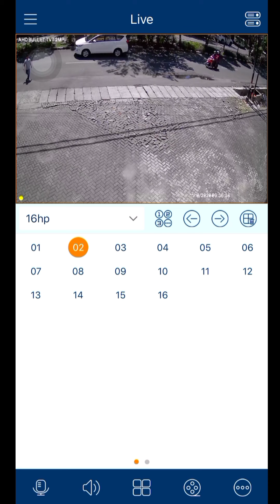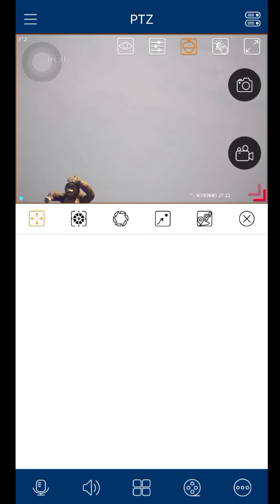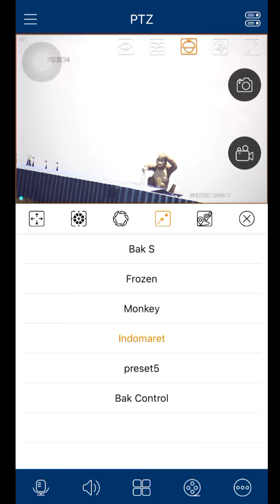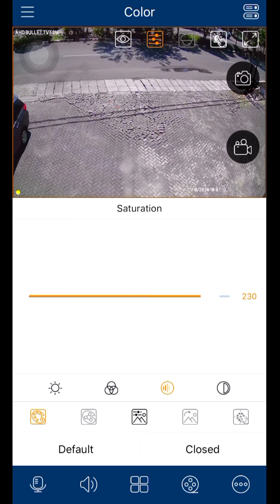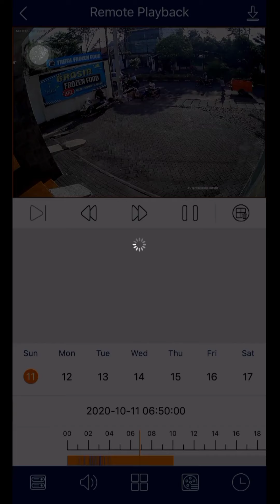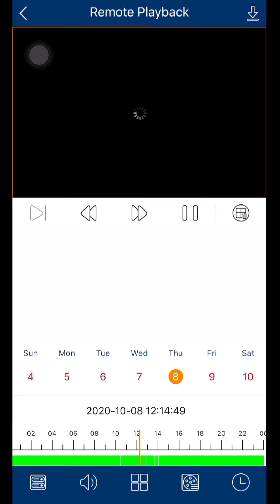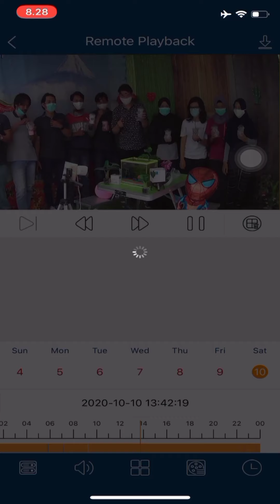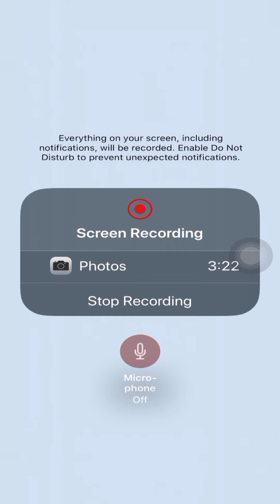#2 Tutorial Aplikasi SuperLive Plus untuk TVT || Team CreaTVT Surabaya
Tutorial untuk menggunakan aplikasi SuperLive Plus pada kamera CCTV merk TVT.
Video dibuat oleh : Team CreaTVT Surabaya
Terima kasih.
SpyCCTV Surabaya
Jalan Raya Mulyosari 42c
Surabaya